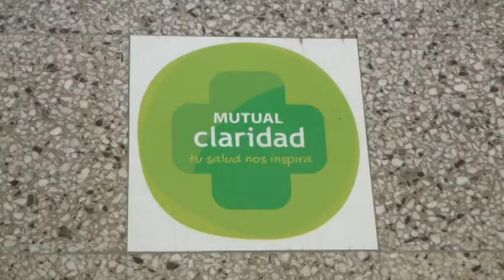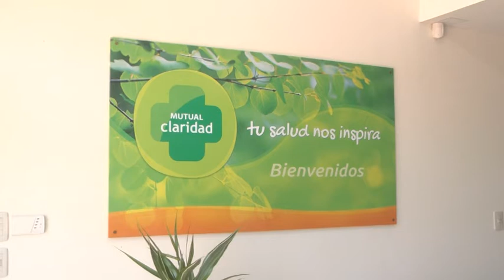Marcelo Garnero – Mutual Claridad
Renovación de imagen y nuevos servicios